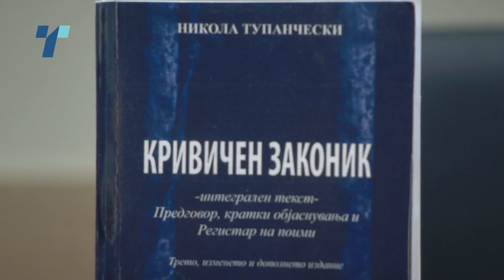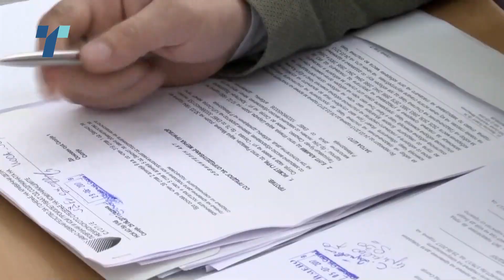Делото преквалификувано, куќниот притвор укинат за екс ген-секот на владата, Мухамед Зекири